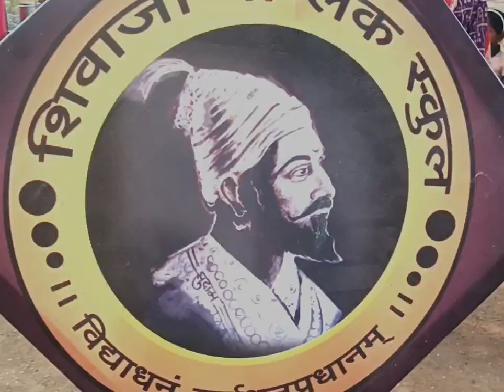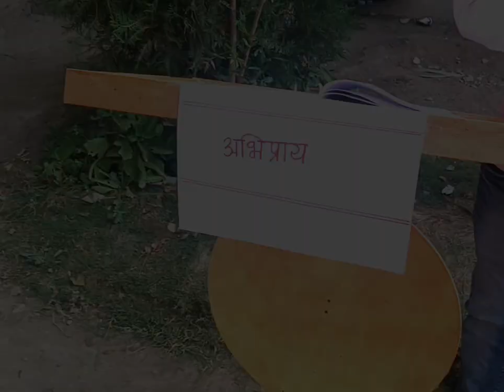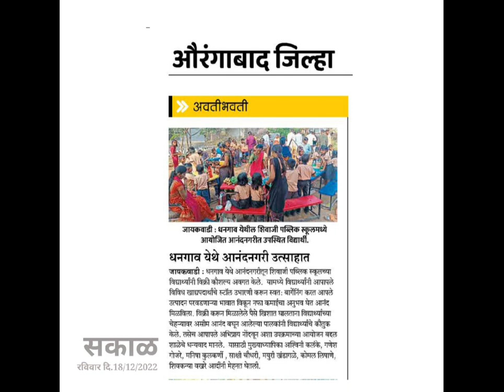Anandnagari#Shivaji public schoolDhangaon#ganeshgojare